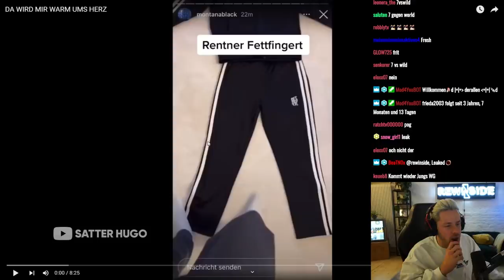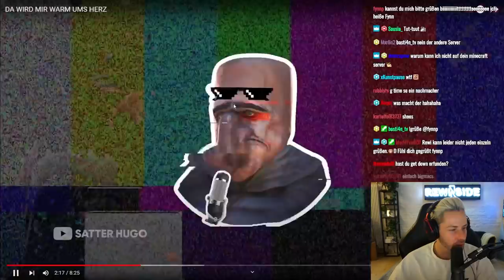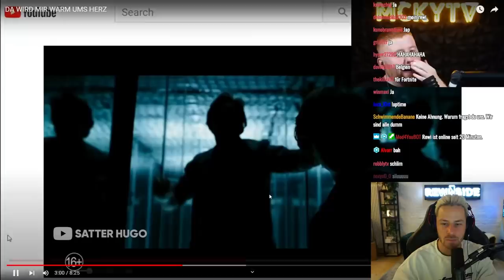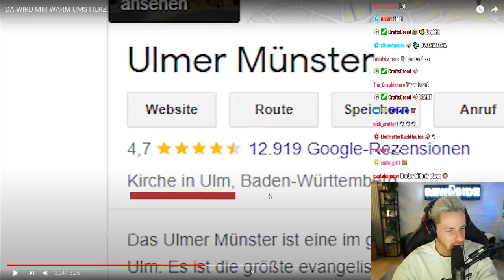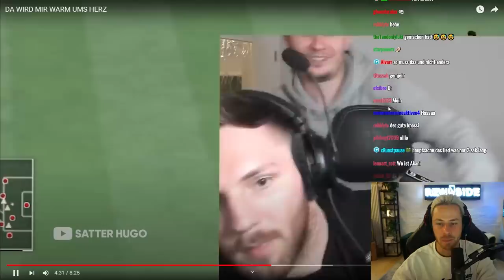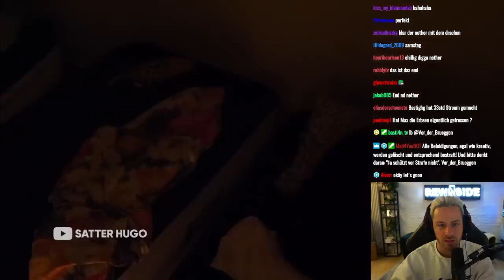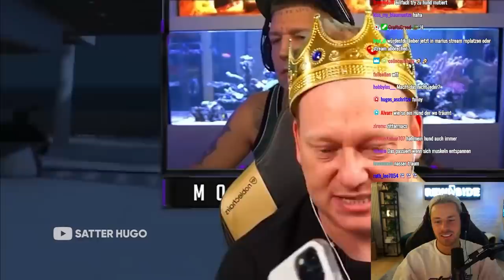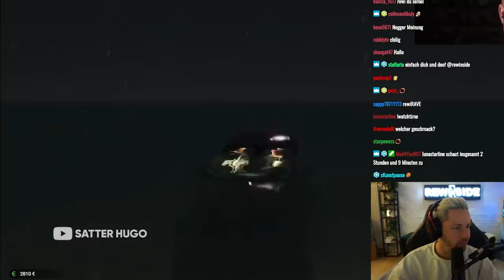ES WIRD WARM UMS HERZ - Satter Hugo Reaction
Keine Sorge Jungs, der Titel ist auf Hugo angelehnt, checkt gerne die Reaction ab, auch aus der neuen HALLE kommen jetzt die Stream Highlights!